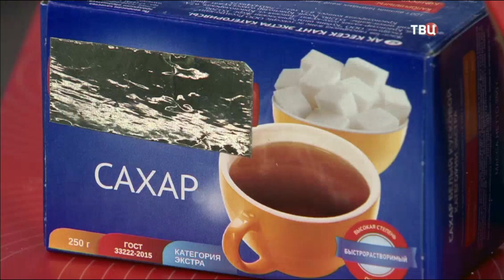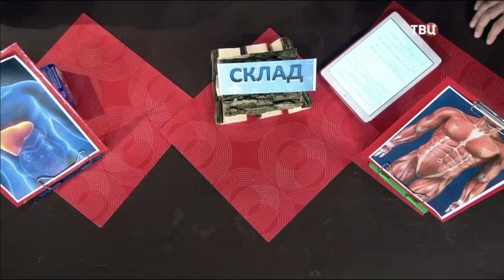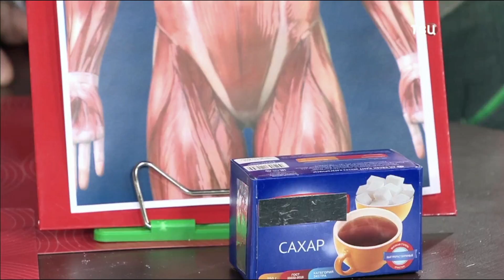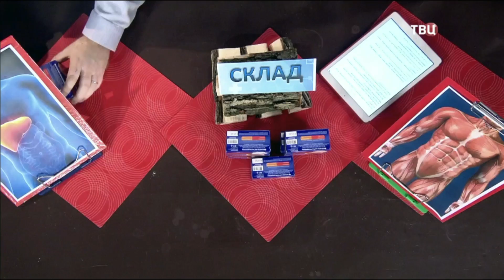САХАР- БЕЛАЯ СМЕРТЬ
питанию Александр Мирошников.